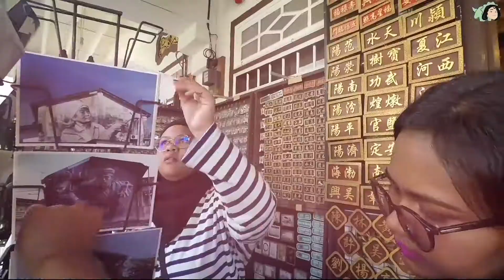Foodhunting in Penang | 2018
Hello everyone !

I found out there are some footages that I didnt get to edit, and had the chance to do it over the weekend. It was 2D1N trip to Penang with my girlfriends Nani & Mun. All we did was...eaaaatttttt ! XD [food+places are stated in the video]

I created this short video just for fun and hope you guys like it,
and urmmm dont forget to click THUMBS UP too !

Ramadhan Kareem !

Shot with GoPro + iPhone 6,6s
Edited in Adobe Pr + AE